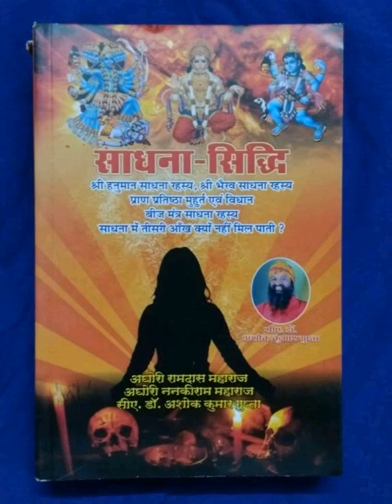हनुमान के बल ओर काम पर नियंत्रण के कारण